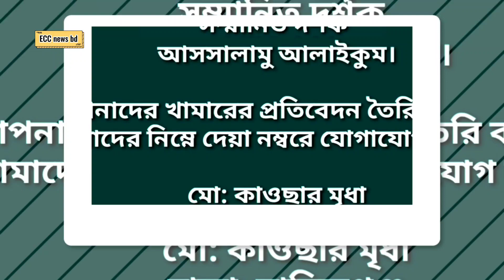ছাগল পালন পদ্ধতি। ছাগলের তড়কা রোগের কারন ও প্রতিকার। Goat farming in Bangladesh ll ecc news bd.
সম্মানিত দর্শক,
আপনার খামারের প্রতিবেদন তৈরি করতে...
যোগাযোগ করুন : মো: কাওছার মৃধা
ঢাকা, মানিকগঞ্জ।
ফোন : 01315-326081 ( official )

* আমাদের চ‍্যানেলের ভিডিও গুলো Share করতে পারবেন। কিন্তু Download করে Upland করতে পারবেন না।

Dear sir
If any part of the content of this channel is that your property. Please send me a personal message.